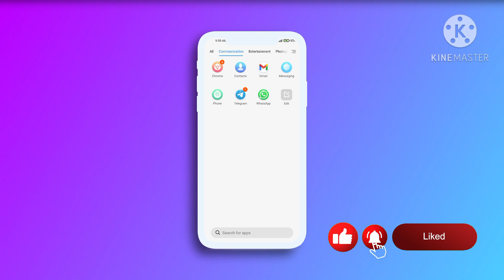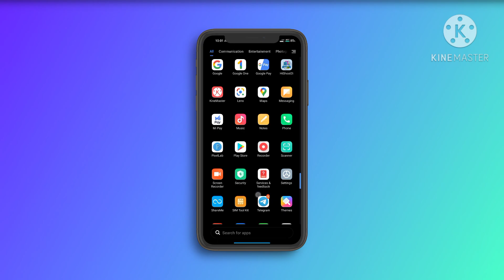Top 2 | Best Miui 12 theme with Charging Animation | Latest Miui 12 themes | Top Miui 12 themes 2021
Best Miui 12 themes 2021 | Top 2 Best Miui 12 theme with Charging Animation | Top Miui 12 themes 2021 | Xiaomi Premium themes | Dark Xiaomi theme | Best Miui 12 themes

Top 5 best Miui 12 themes
Best Miui 12.5 theme 2022
Miui 12 theme Control Centre
Miui 12.5 theme 2022
Miui 12.5 theme new
Miui 12 theme new